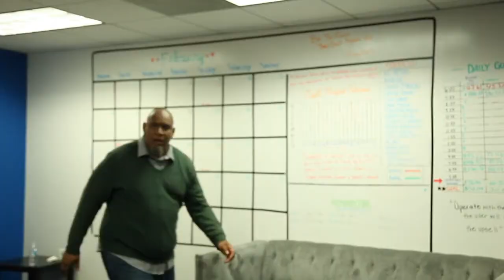Gloria De Leon Reel Allie and Manimus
A compilation of the work I did on the Allie and Manimus webseries. Watch the full series on YouTube.